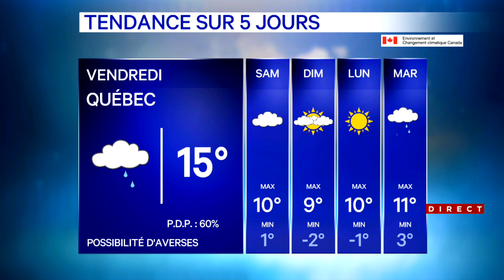Météo au Québec: voici le temps qu’il fera chez vous jeudi - explications 7h